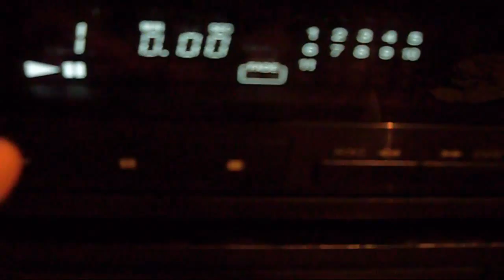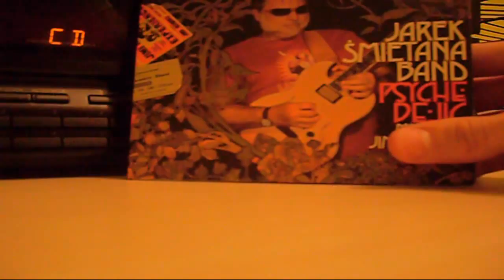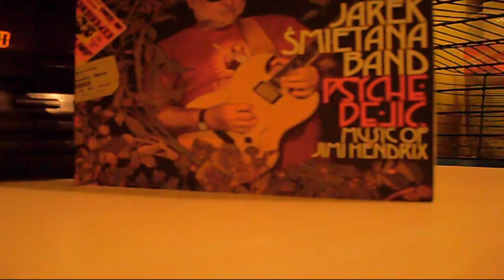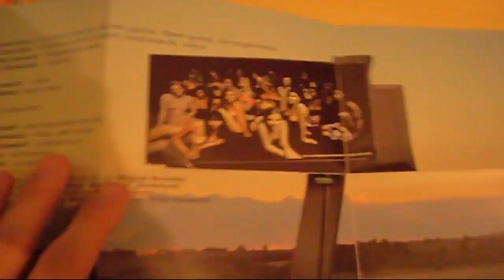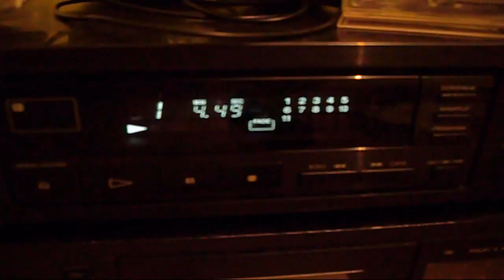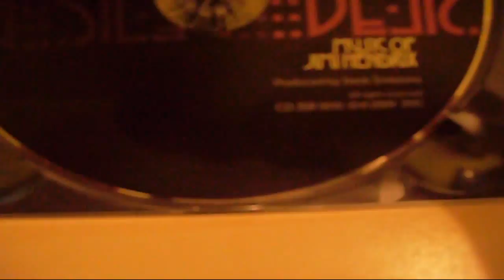Jarek Śmietana Band - Fire / Psychedelic Music Of Jimi Hendrix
Jarek Śmietana Band - Music of Jimi Hendrix